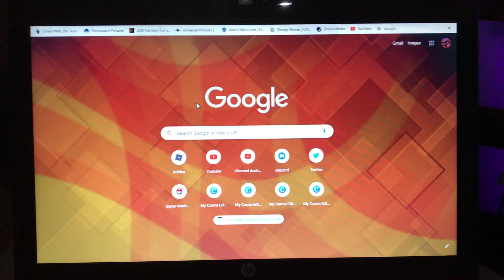OH NO, ROBLOX IS DOWN!!!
We don’t know why Roblox got down forever.